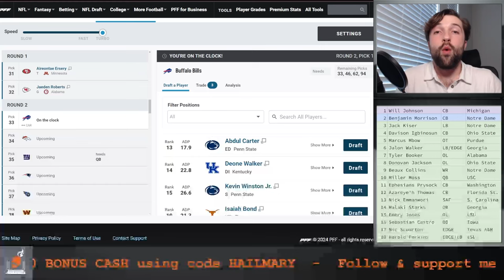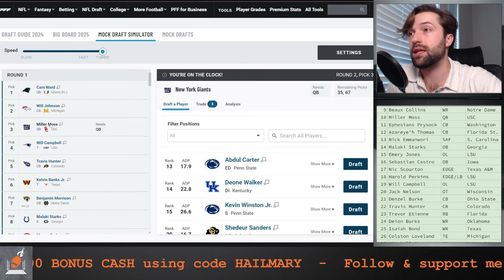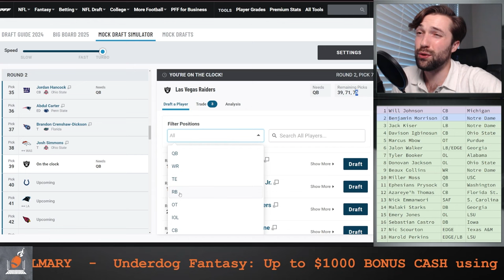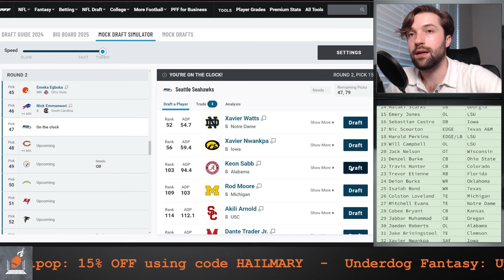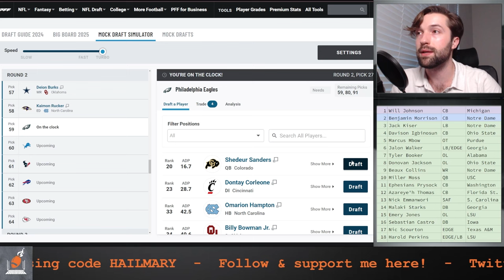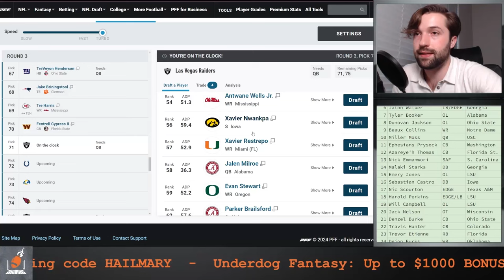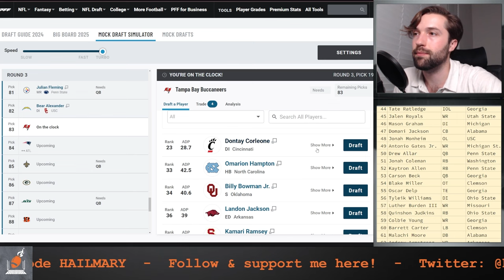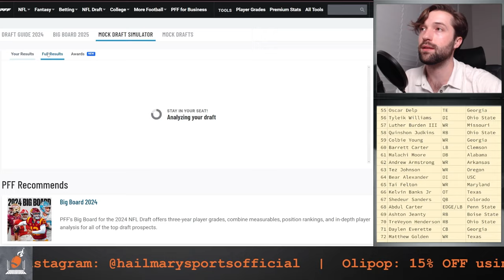2025 NFL Mock Draft w TRADES | Day Two | Sanders to LA🚨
This is Hail Mary Sports' 2025 NFL Mock Draft.

Get up to $1000 BONUS CASH on your FIRST deposit of $10 or more at UnderDog Fantasy using code HAILMARY

Featured players: Shedeur Sanders, Travis Hunter, Quinn Ewers, and more!